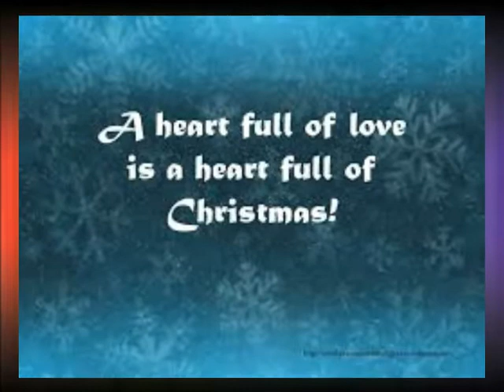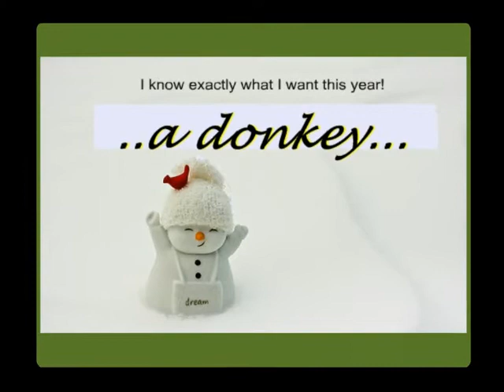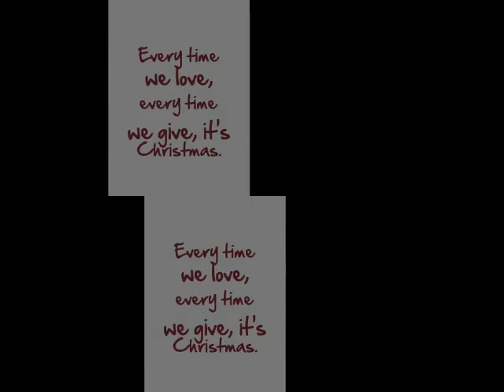"Only donkeys" CHRISTMAS video